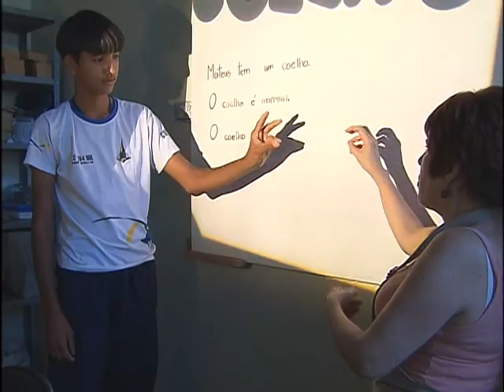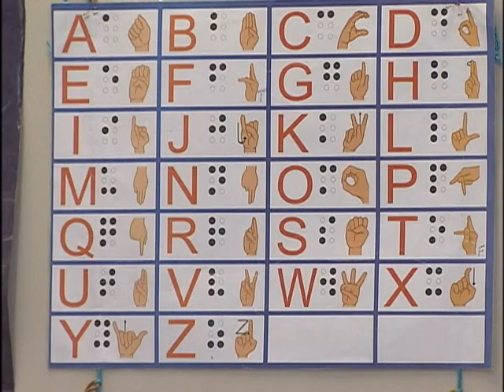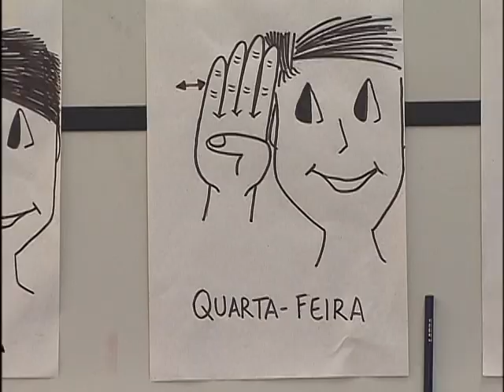Lei que reconhece a Língua Brasileira de Sinais completa 10 anos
NBR NOTÍCIAS - A lei que reconhece a língua brasileira de sinais, Libras, como meio legal de comunicação e expressão completou 10 anos. A repórter Patrícia Scarpin mostra, o que mudou na área de educação, tanto na formação de professores, quanto na inclusão de alunos portadores da deficiência. Ela visitou o Centro Integrado de Ensino Especial e também a Associação de Pais e Amigos dos Deficientes Auditivos no Distrito Federal.